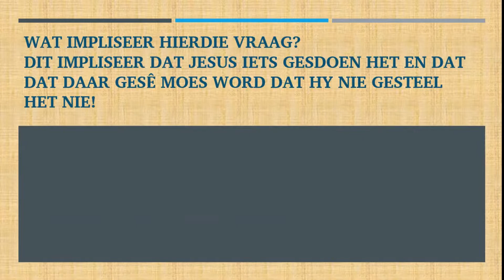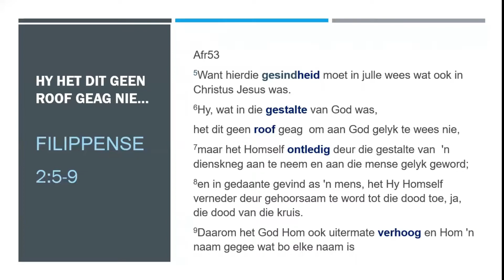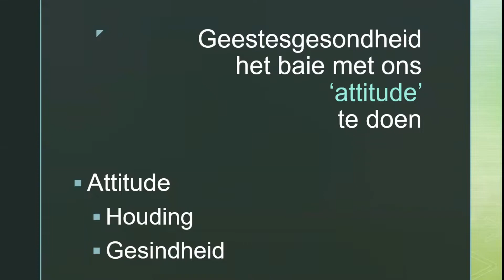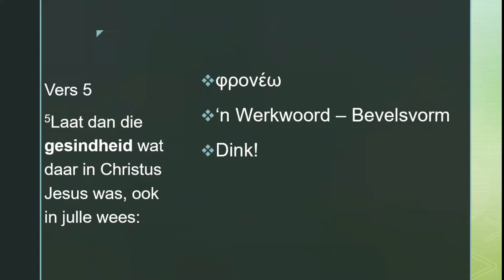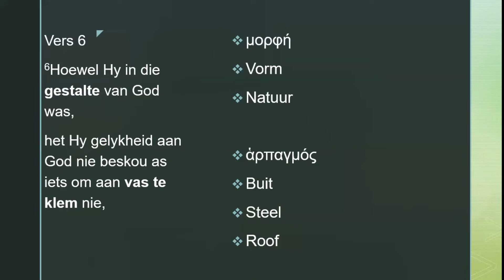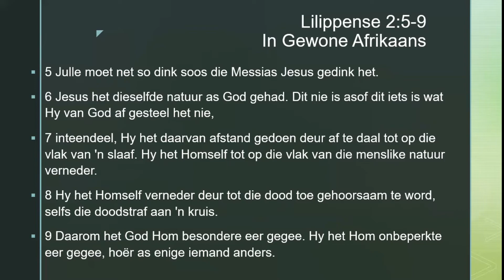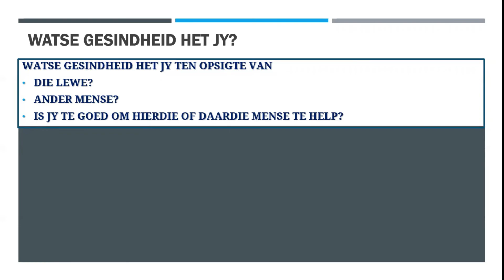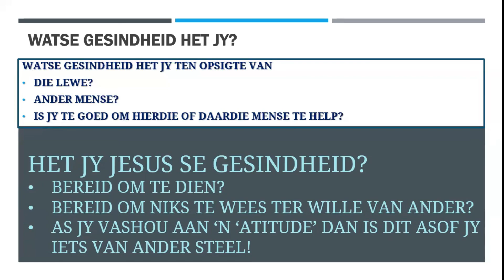Lees Nuut, Leef Nuut - Jesus het nie gedink hy steel nie! Fil 2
Kom sien hoe ons sekere aspekte van die Bybel nuut kan vertaal, sodat ons dit nuut kan verstaan en nuut kan lewe!
Verstaan ons altyd wat ons lees?
Hy het dit geen roof geag nie.